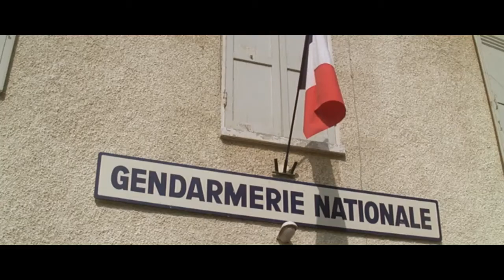Зелева супа (1981)